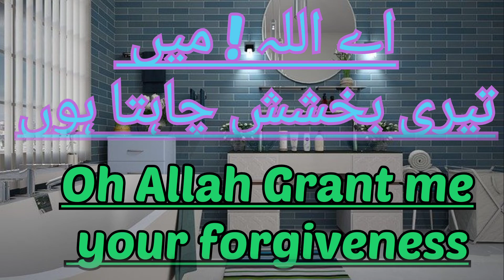Toilet se bahar aane ki dua(PART 2)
We are  advised not to linger in the toilet for long and must immediately leave the toilet when all our activities in it are finished by stepping with the right foot when leaving the toilet door and also recite dua:

Gufranak

Translation: “(O Allah) I seek forgiveness and pardon from You”. All Praise be to Allah, who has taken away from me discomfort and granted me relief”.